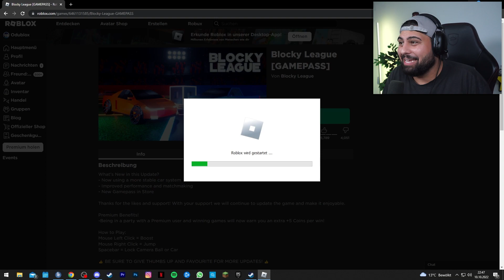Rocket League aber wenn ich gewinne spiel ich ein Fake!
Freunde heute spiel ich Rockt league aber wenn ich gewinne spiele ich ein Rocket league fake!